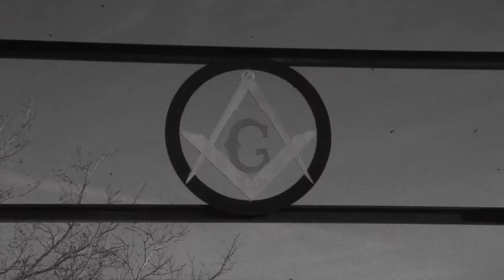PRESENCE AVANT-GARDE TRAILER...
A documentary on the other side coming this october...